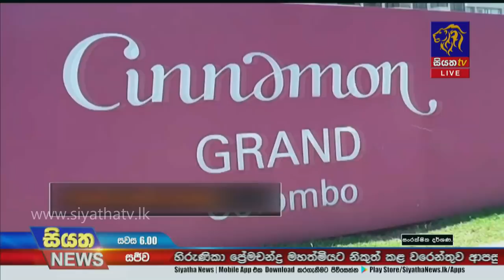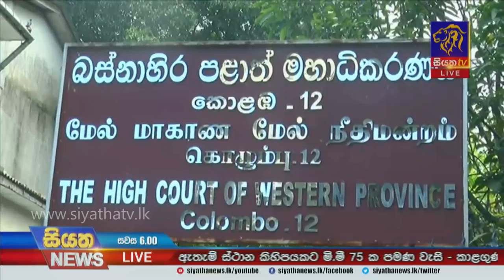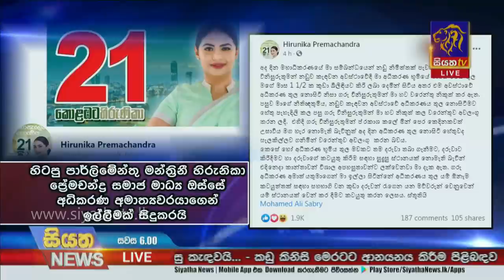Siyatha News | 06.00 PM | 10 - 03 - 2021